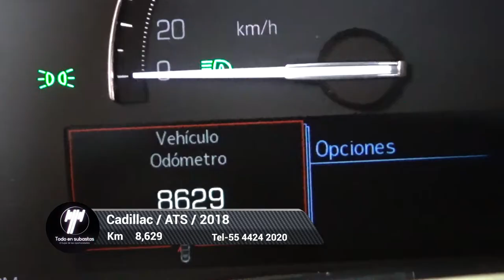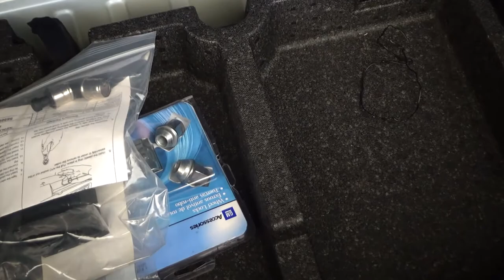Cadillac / ATS / 2018 - 5326